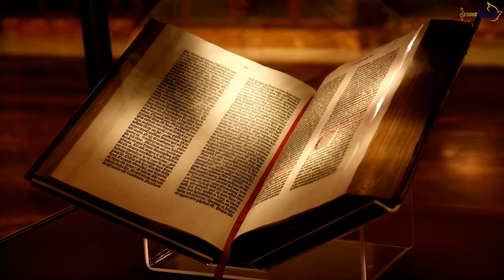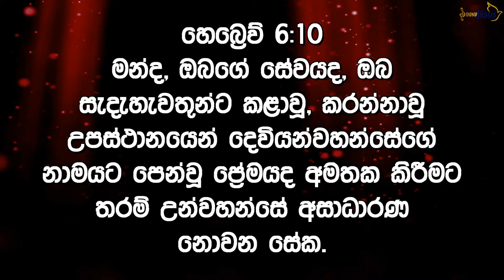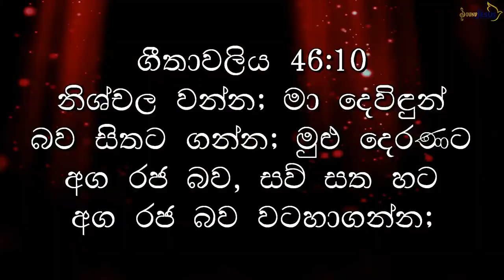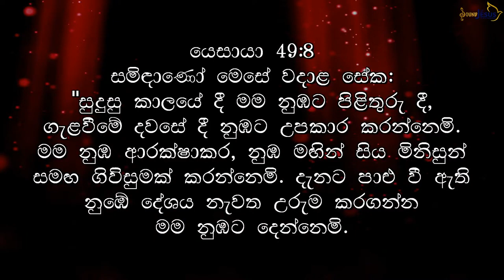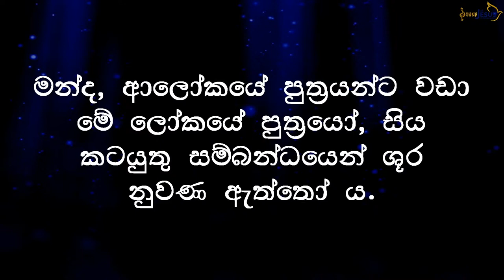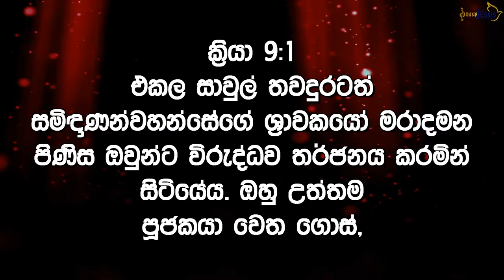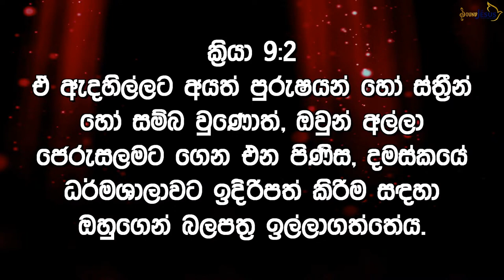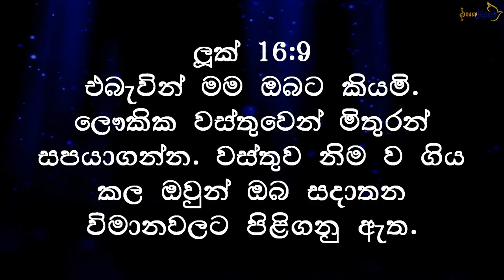25th Week of OT- Sunday (Sermon) III ලෝකයේ දස්කම් ආලෝකයේ විස්කම් වෙනවානම් 📱🎥📷⌛️😇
25th Week of OT- Sunday (Sermon) III ලෝකයේ දස්කම් ආලෝකයේ විස්කම් වෙනවානම් 📱🎥📷⌛️😇